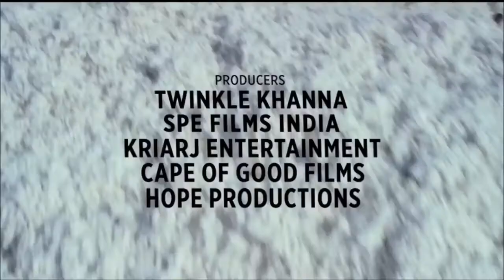The Pad Man Song | Padman | Akshay Kumar & Sonam Kapoor | Mika | Amit Trivedi | Kausar | Superhero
Additional Vocals - Pragati Joshi, Deepti Rege & Mayuri Kudalkar

Crew Names:-
Mixed by Shadab Rayeen, A T Studios & New Edge - Mumbai

Musician Names:-
Programmed by Amit Trivedi & Vineeth Jayan
Percussions - Sanket Naik
Harmonium - Akhlak Hussain Varsi

Cast - Akshay Kumar, Radhika Apte & Sonam Kapoor
Production House - Hope Production Pvt Ltd
Producer - Twinkle Khanna, SPE Films India, KriArj Entertainment, Cape Of Good Films & Hope Productions
Director - R Balki

CREDITS : SINGER